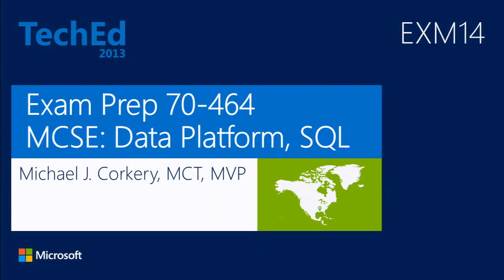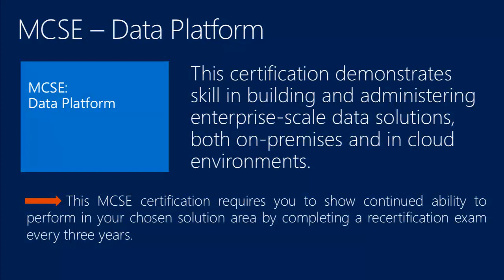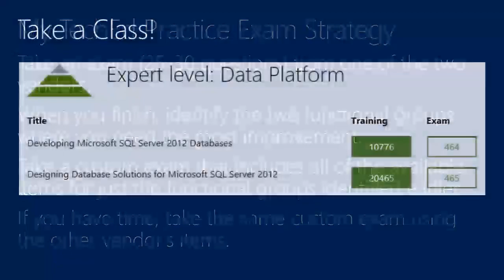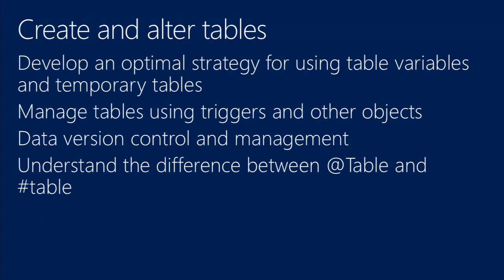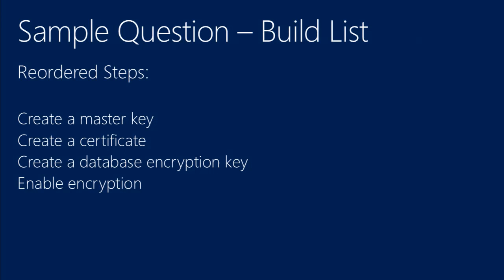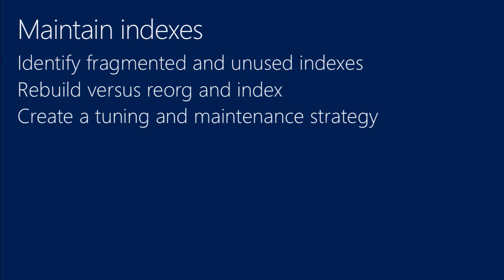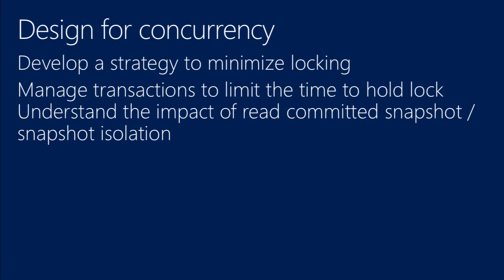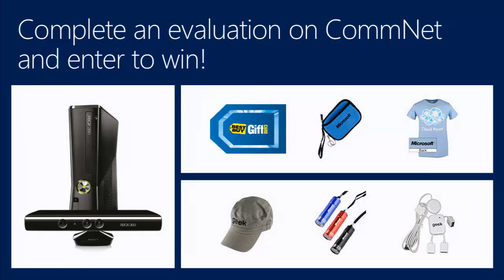TechEd North America 2013 Exam Prep 70 464 MCSE Data Platform SQL Server 2012